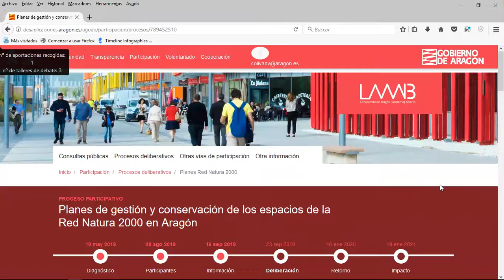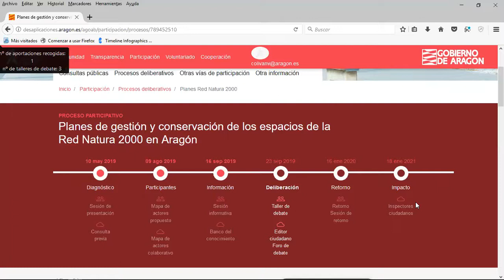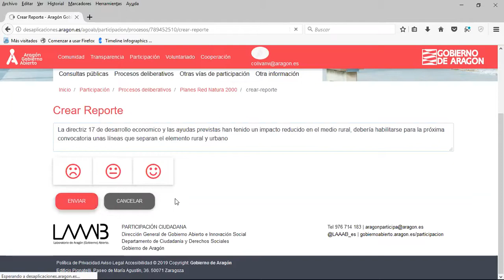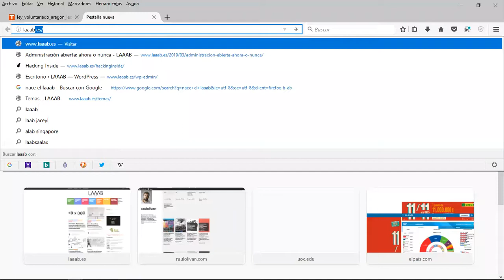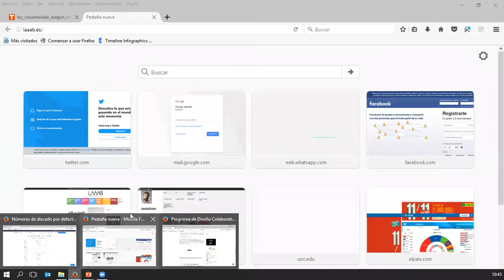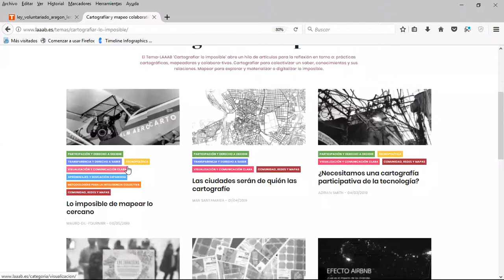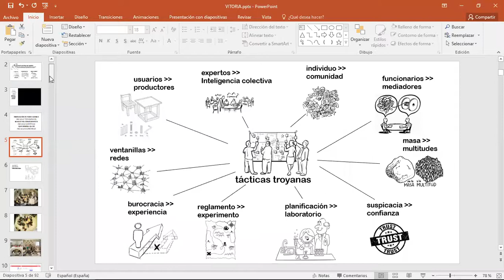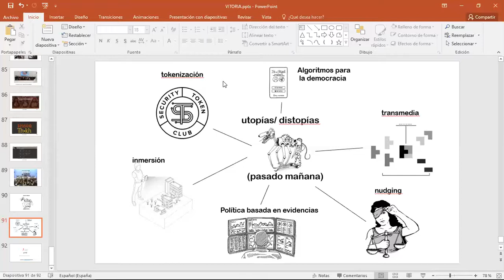HEI Webinar. Conoce el laboratorio de Innovación democrática del Gobierno de Aragón. Raúl Oliván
En esta webinar se conoce el proyecto del Gobierno de Aragón, un laboratorio de innovación democrática para el diseño colaborativo de políticas públicas.

Webinar honetan, Aragoiko Gobernuaren proiektua ezatzen da, politika publikoen diseinu kolaboratiborako berrikuntza demokratikoko laborategia.